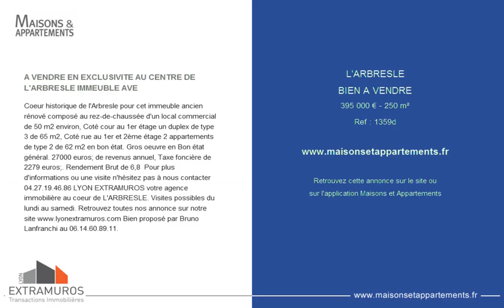L'ARBRESLE - BIEN A VENDRE - 395 000 € - 250 m²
Référence : 1359d

A VENDRE EN EXCLUSIVITE AU CENTRE DE L'ARBRESLE IMMEUBLE AVE
Coeur historique de l'Arbresle pour cet immeuble ancien rénové composé au rez-de-chaussée d'un local commercial de 50 m2 environ, Coté cour au 1er étage un duplex de type 3 de 65 m2, Coté rue au 1er et 2ème étage 2 appartements de type 2 de 62 m2 en bon état. Gros oeuvre en Bon état général. 27000 euros; de revenus annuel, Taxe foncière de 2279 euros;. Rendement Brut de 6,8 %. Pour plus d'informations ou une visite n'hésitez pas à nous contacter 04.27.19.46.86 LYON EXTRAMUROS votre agence immobilière au coeur de L'ARBRESLE. Visites possibles du lundi au samedi. Bien proposé par Bruno Lanfranchi au 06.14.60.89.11.